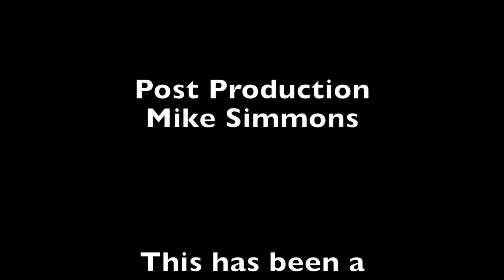United States Flag Day Ceremony at Brockton City Hall (6-14-16)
This video is about United States Flag Day Ceremony at Brockton City Hall (6-14-16)